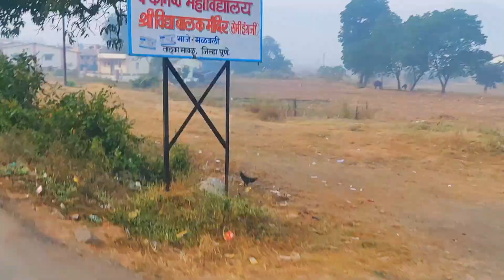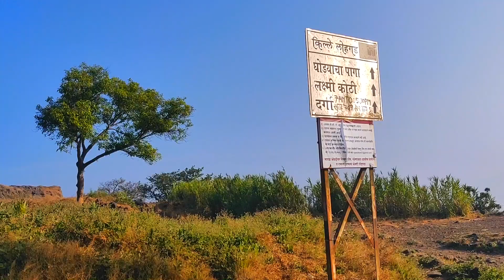Largest Lohagad Fort Ride (लोहगड किल्ला)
Recently been to this place "Lohagad" on my bike with some of friends to explore Fort . This place is really good. Its in Maharashtra(Close to Pune). If you are near by, do visit this place.
I hope you enjoyed my vlog. Please comment if you want me to make more videos like this.

Here are some of my MUST WATCH VIDEOS:
My Leh-Ladakh Ride 2018:

My Address:
BikeMySoul
Post Box No : 1103,
Pimpri, Pune - 411 018.

Cameras:
DLSR: Canon 80D
Action : SJ 7 Star / SJ4000
Phone : One Plus 5T / One Plus 6

Camera Lenses :
Canon EF 50mm f/1.4 USM Prime Lens
Canon EF-S 18–55mm lens f/3.5–5.6

Category
People & Blogs
Category
People & Blogs